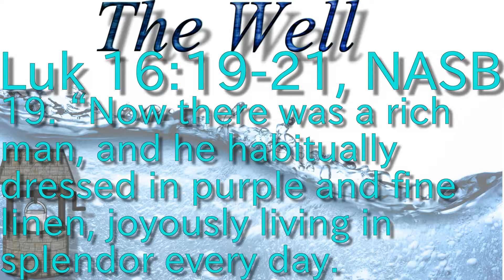(09/27/14) Faith Determines Focus Part 1/4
Steve explores the difference between spiritual riches and tangible riches while looking at the story of Lazarus and the rich man
01:54:36 Luk 16:14
03:02:11 Link to last week
03:59:49 "The Great Dance" C. Baxter Kruger
06:28:01 Luk 16:19-21
08:58:18